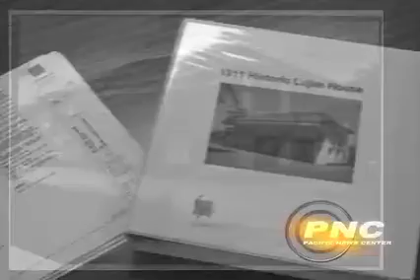Lujan House folo